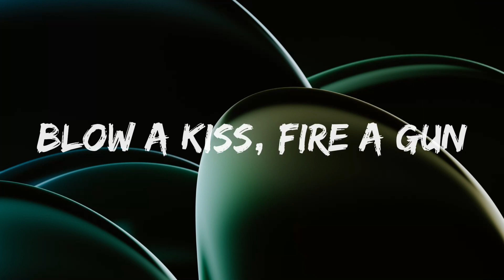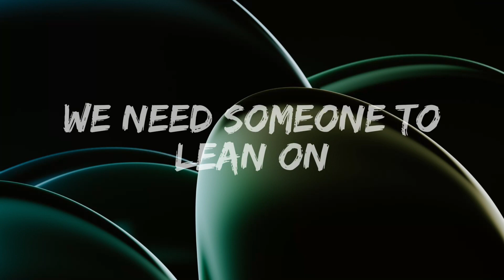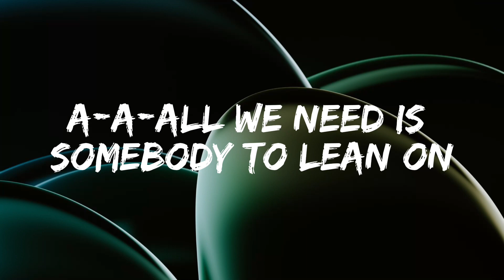Major Lazer & DJ Snake - Lean On (Feat. MØ) | Lyrics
Hello 👋 ,

Presenting a mesmerizing lyrical music video featuring the chart-topping collaboration "LEAN ON" by MAJOR LAZER & DJ SNAKE + FEAT. MØ. 🎶 Join us on this musical journey that'll make you sway to the rhythm and lyrics that have touched hearts worldwide. 🎵🔔

LYRICS

Innocent, remember?

A-A-All we need is somebody to lean on

Standin' strong as the waves roll over

(We need someone to lean on, hey)
(Hey, hey)
(Major Lazer, hey)

Blow a kiss, fire a gun (hey, hey)
We need someone to lean on (hey, hey)
All we need is somebody to lean on (hey, hey)
A-A-All we need is somebody to lean on (hey, hey)

🟤 Wallpaper :-

🟠 Major Lazer

🟠 DJ Snake

🟠 MØ

⚪️ Watch the official Video (Lean On)

The original copyright (s) is (are) solely owned by the Companies / Original-Artist (s) / Record-Label (s). All the contents are intended to showcase the creativity of the Artist (s) involved and Promotional purpose only.